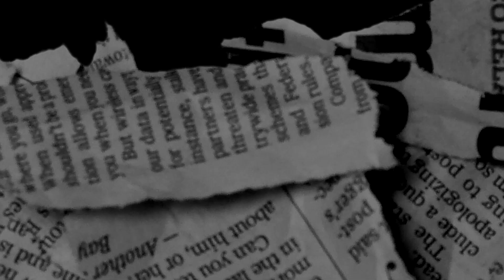[FREE] Bris x Young Slobe x EBK JaayBo Type Beat - "Vouch" (Prod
Give Credit: Prod. BoneProducedIt x Tazzo